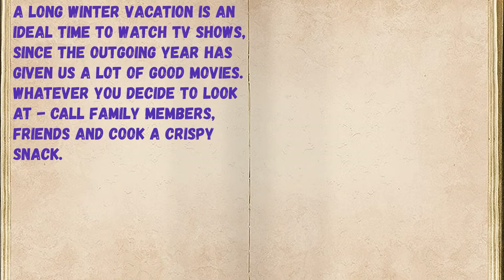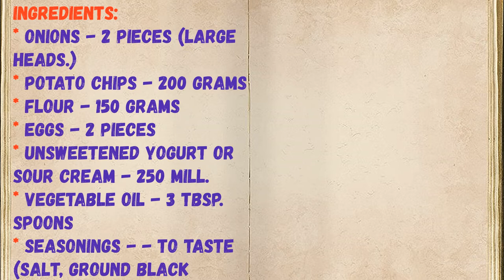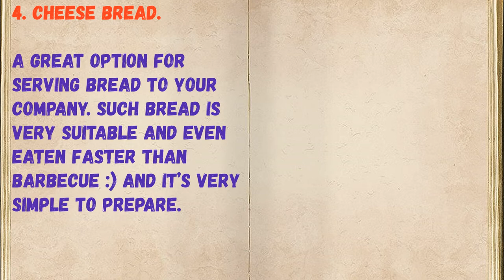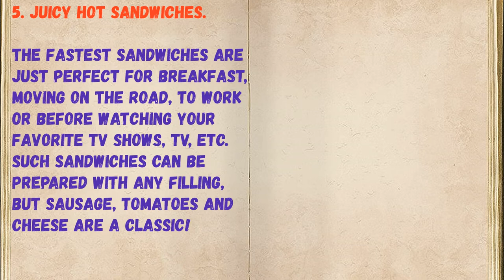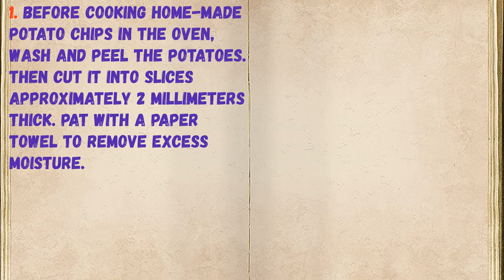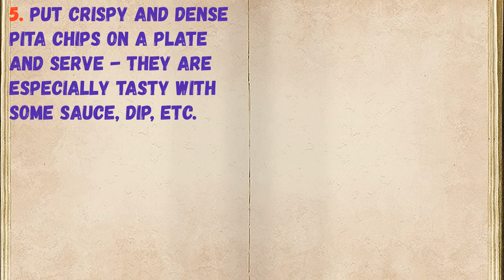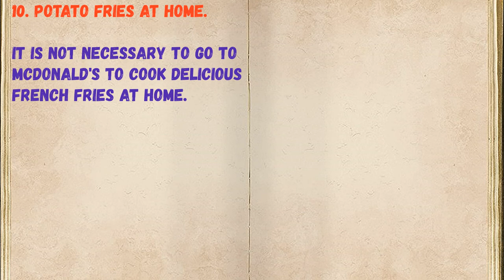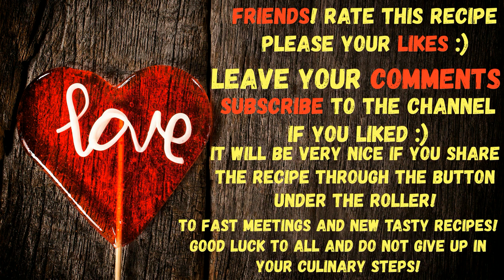TOP 10 Best Snacks For TV Series And TV !!! / Book of recipes / Bon Appetit